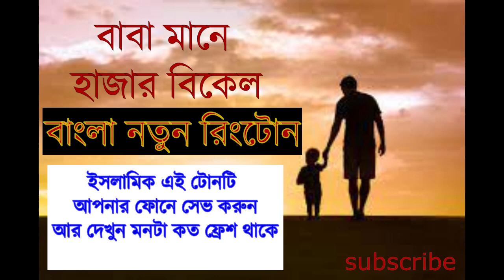বাবা মানে হাজার বিকেল । বাংলা ইসলামিক রিংটোন